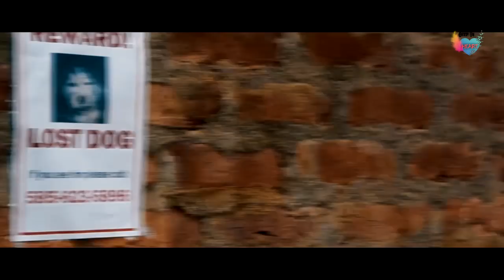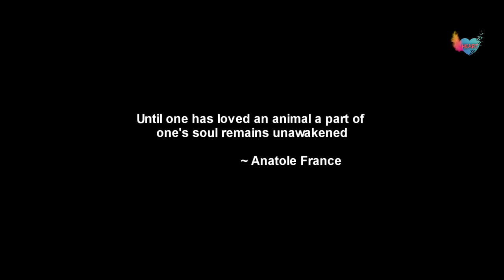REWARD Hindi Short Film By Anup Das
This  Short Film is about an Animal Love as Humanity.